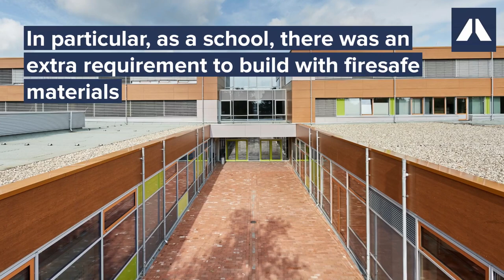nordhorn-cbs.mp4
Nordhorn Case Study Video